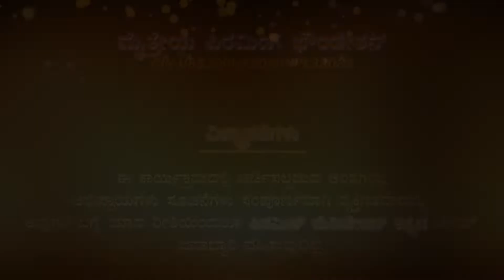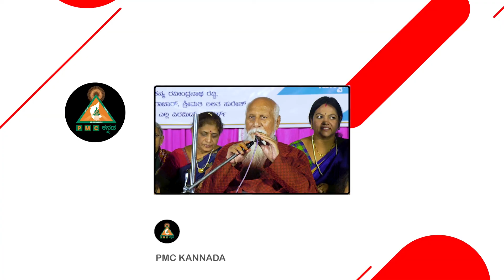Save Water and Go Green by Parinithapatri |PMC Kannada